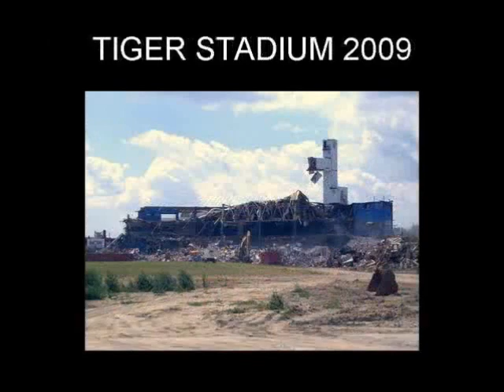1968 Detroit Tigers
... and logos, etc. through the years.